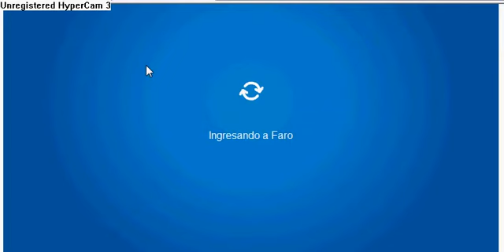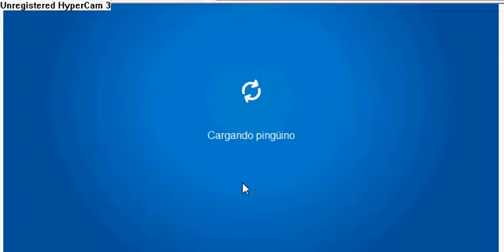Faro Repleto de monedas!! Club Penguin 2010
Faro repleto y llenoo de monedas de coins for change 2010 jeje yo done y bueno gracias a los pinguiamigos por donar a una causa noble (: